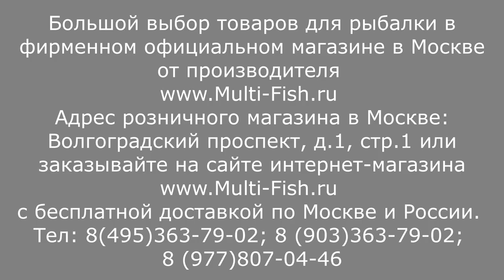РУЧКИ для ПОДСАЧНИКА ТЕЛЕСКОПИЧЕСКИЕ 2м и 3м | ВЫБИРАЕМ ПОДСАЧЕК | ОБЗОР ПОДСАЧНИКОВ COLMIC CONGO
Телескопическая ручка для подсачника Colmic CONGO выпускается в двух длинах 2м и 3м. Ручка снабжена металлической втулкой с евро-резьбой, которая подходит для всех современных сеток для подсачника.
Ручка универсальна, надежна. Предназначена для ловли мелкой и крупной рыбы с берега и лодки. Рыболовы часто применяют ее для ловли карпа и карася, а также крупного леща. Многие подсачивают щуку и судака.

Наши преимущества:
2. САМЫЕ НИЗКИЕ цены со склада производителя, по Программе лояльности магазина Мульти-Фиш!
3. БЕСПЛАТНАЯ доставка по Москве и России в рамках Программы лояльности!
4. БЕССРОЧНАЯ гарантия на заводской брак на ВСЕ УДИЛИЩА!
5. Свой фирменный СЕРВИС-ЦЕНТР работающий более 20 лет! с ПОЖИЗНЕННОЙ гарантией на место ремонта!

Розничный магазин: Москва, Москва, ул. Мельникова дом 5, телефон: 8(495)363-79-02 или 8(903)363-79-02, м. Волгоградский проспект, Пролетарская, Дубровка.